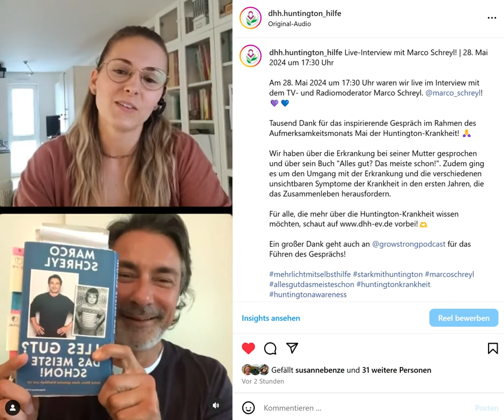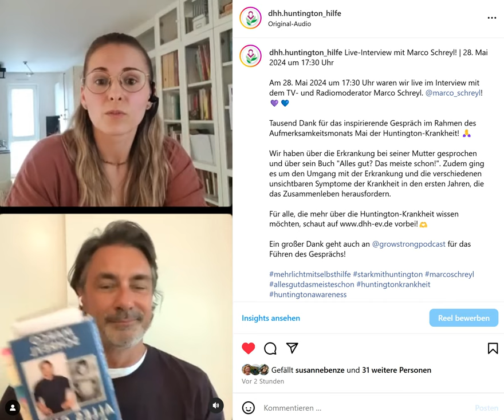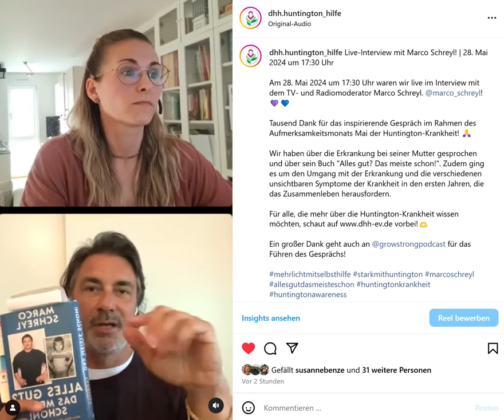Live-Interview mit Marco Schreyl (Buchautor, TV- und Radio-Moderator)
Am 28. Mai 2024 um 17:30 Uhr waren wir live im Interview mit dem TV- und Radiomoderator Marco Schreyl. @marco_schreyl!

Tausend Dank für das inspirierende Gespräch im Rahmen des Aufmerksamkeitsmonats Mai der Huntington-Krankheit!

Wir haben über die Erkrankung bei seiner Mutter gesprochen und über sein Buch "Alles gut? Das meiste schon!". Zudem ging es um den Umgang mit der Erkrankung und die verschiedenen unsichtbaren Symptome der Krankheit in den ersten Jahren, die das Zusammenleben herausfordern.

Für alle, die mehr über die Huntington-Krankheit wissen möchten, schaut vorbei!

Ein großer Dank geht auch an Alina von @growstrongpodcast für das Führen des Gesprächs!